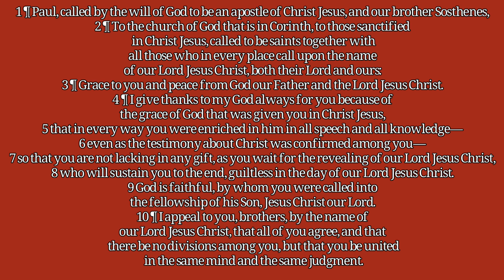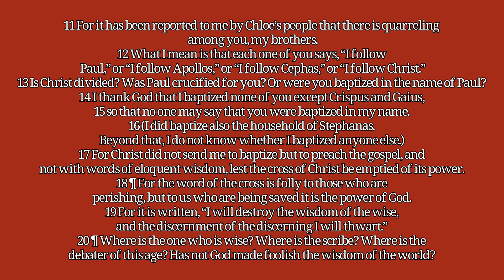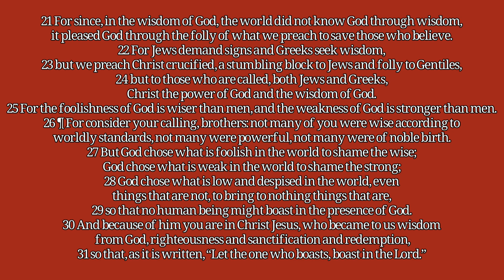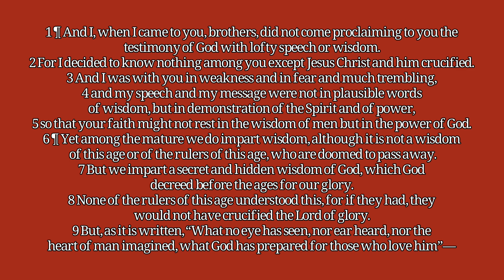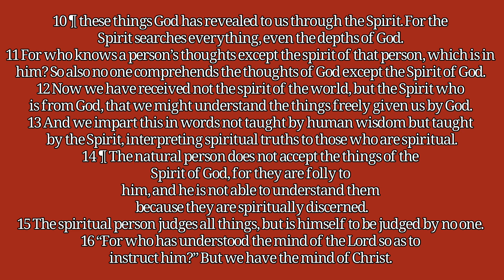The Foolishness of God Is Wiser Than Men (1 Corinthians 1-2)